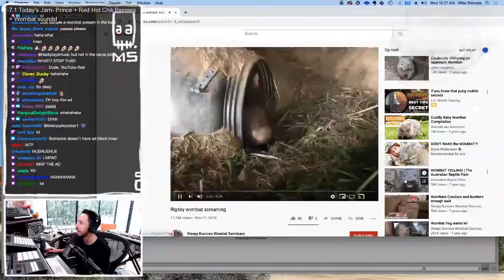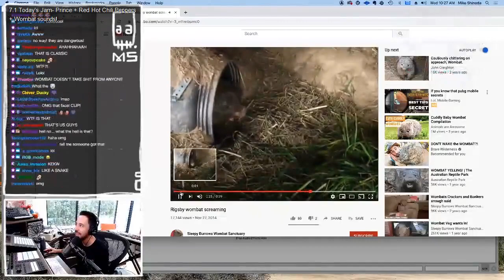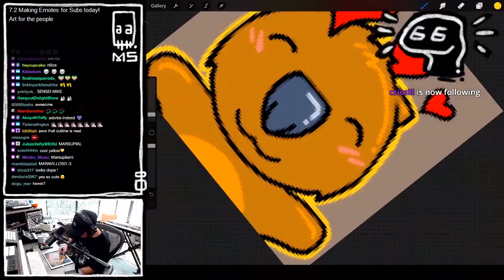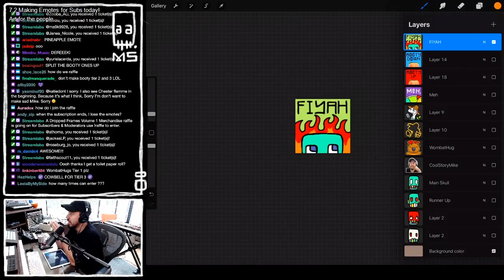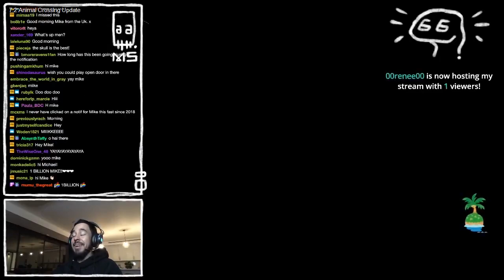Mike Shinoda Live Stream Highlights (6.30 - 7.3)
on vacation, Open Door released, wombat‘s scream, emote's drawing, onesie party next Friday,
Joe's vocal(I happened to hear this song——uncle kracker-vegas baby(feat.mr.hahn) this week, unbelievably).
In the end's mv get to 1 billion views this week. Congrats!